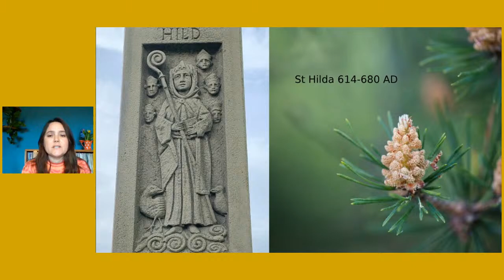Bright Burning Light | St Hilda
Join Rachel Kellett to hear about this remarkable woman.

Welcome to 'Philosophy Live'

Each Friday during the term a tutor from the Practical Philosophy course will present a philosophic gem which we hope will be of interest. Each session will be around 10-15 minutes long. Whether you have attended philosophy classes or not, all are welcome. The live sessions are recorded and can be watched at any time on the School of Philosophy and Economic Science’s Facebook page and here on YouTube. The views expressed in these live videos are the personal view of the tutors rather than the School of Philosophy and Economic Science.

11-13 Mandeville Pl, London W1U 3AJ